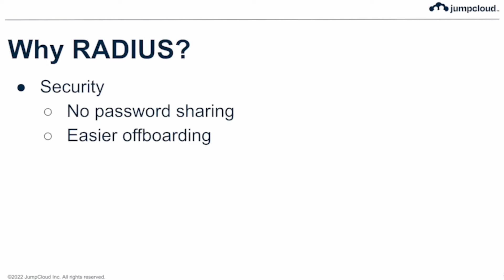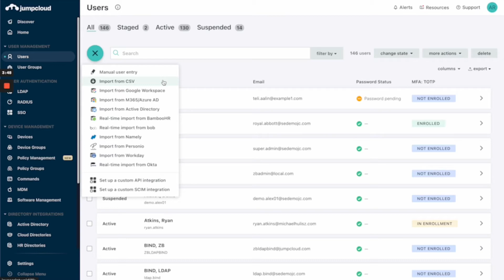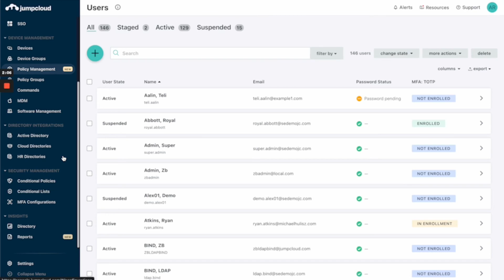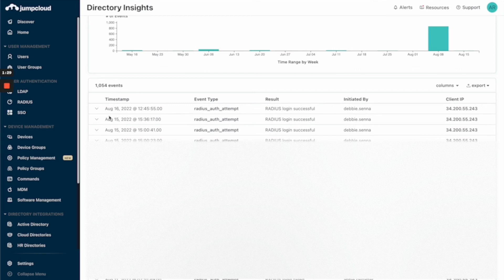What Is Cloud RADIUS?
In this video, we explore what Cloud RADIUS is, why we recommend it over shared WiFi passwords, and how cloud RADIUS servers can be configured easily in JumpCloud.